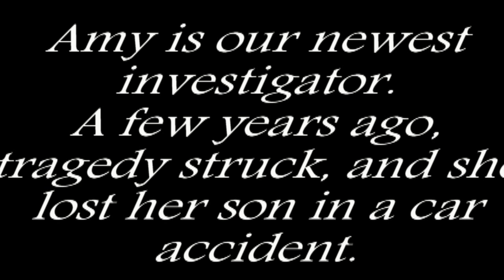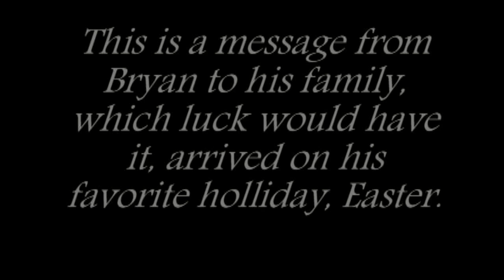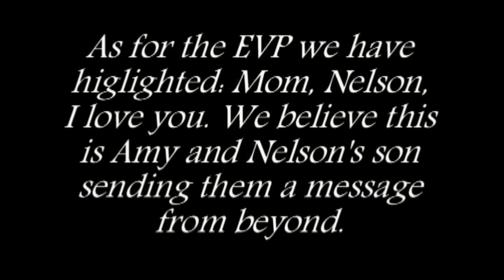APEX - Sedamsville Rectory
APEX investigating the Sedamsville Rectory in Cincinnati, Ohio. This is just the preview. The full version is coming soon.